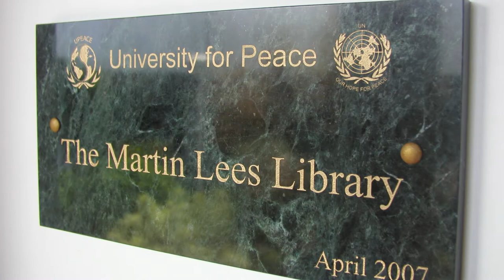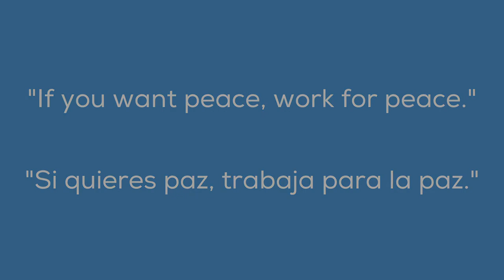Katia Moraga Biblioteca